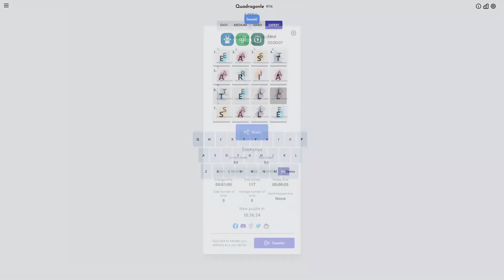Solve Daily Quadragonle Puzzle #116 (Expert Mode): 5/8/2024 (ASMR)